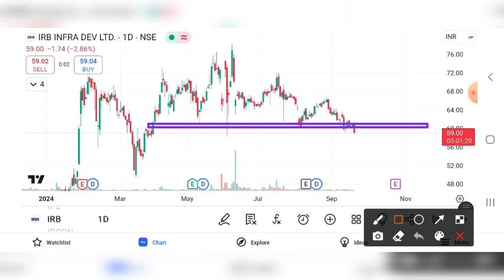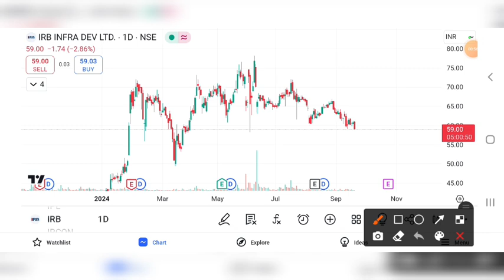IRB INFRA SHARE CRASH, IRB INFRA SHARE LATEST NEWS, IRF INFRA SHARE PRICE TARGET